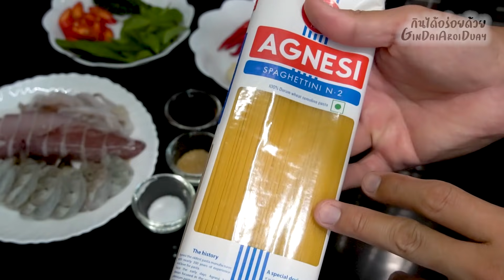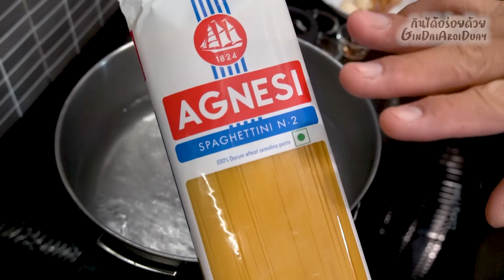สปาเก็ตตี้ขี้เมา วิธีต้มเส้นให้ได้แบบ Al Dente ผัดอย่างไรให้ซอสเคลือบเส้นSpaghetti l กินได้อร่อยด้วย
วิธีทำเมนูสปาเก็ตตี้ขี้เมาทะเลให้อร่อย ทำได้ง่ายๆ หลักๆอยู่ที่ซอสต้องเข้มข้น ผัดจนได้ที่เคลือบติดเส้นกำลังดี และหัวใจสำคัญของเมนูสปาเก็ตตี้ก็คือ "เส้นสปาเก็ตตี้" ต้องต้มให้ถูกวิธี และสุกพอดีที่ต้องการ ไม่ว่าจะเป็นแบบ อัล เดนเต้ หรือแบบเหนียวนุ่ม เพราะหากเส้นสปาเก็ตตี้ไม่ได้คุณภาพ ย่อมทำให้ไม่ได้ความอร่อยอย่างที่ต้องการ

วันนี้ผมจึงเลือกใช้ "แอคเนซี สปาเก็ตตินี เบอร์ 2" เส้นพาสต้าคุณภาพดี ต้นตำรับอิตาลีแท้ๆ ที่ให้ความเหนียว นุ่ม หนึบ ช่วยส่งให้สปาเก็ตตี้ขี้เมาทะเล มีรสชาติ รสสัมผัสที่อร่อยมากยิ่งขึ้น

กระทะแบบในคลิปตามลิ้งค์นี้ครับ

- “แอคเนซี สปาเก็ตตินี เบอร์ 2" 120 กรัม
- หมึกกล้วย 200 กรัม
- กุ้ง 200 กรัม
- พริกไทยอ่อน 30 กรัม
- พริกชี้ฟ้าแดง 10 กรัม
- ใบมะกรูด 2 กรัม
- พริกแดงจินดา 15 กรัม
- กระชาย 20 กรัม
ingredient / recipe - Spaghetti with Spicy mixed Seafood
- 120 g. “Agnesi” spaghettini no.2
- 200 g. splendid squid
- 200 g. shrimp
- 30 g. green peppercorns
- 10 g. cayenne long red slim pepper
- 2 g. kaffir lime leaves
- 5 g. thai basil
- 15 g. red chilli pepper
- 15 g. garlic
- 20 g. fingerroot
- 2 tbsp. oyster sauce
- 2 tbsp. fish sauce
- 2/3 tsp. sugar
- 1/4 tsp. pepper
เชิญพูดคุย เสนอแนะร่วมกับเราได้ที่